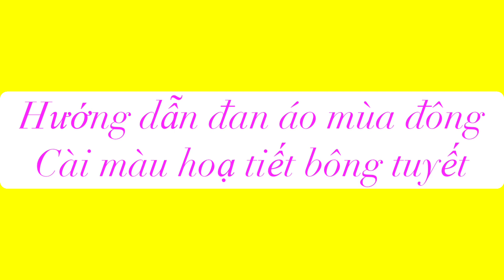Hướng dẫn đan áo mùa đông/ Cài màu hoạ tiết bông tuyết phần1/ đan cổ cốt sang sợi 1-1.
Đan cốt cổ sang sợi 1-1 dùng kim 3.0mm

-Size trẻ 2-3-4 tuổi : cốt 80 mũi gầy 40 mũi đan

-Size trẻ 4-5-6 tuổi : cốt 92 mũi gầy 46 mũi đan

-Size trẻ 6-7-8 tuổi : cốt 104 mũi gầy 52 mũi đan

-Size trẻ 8-9-10 tuổi : cốt 104 mũi gầy 52 mũi đan

-Size trẻ 10-11-12 tuổi- size S người lớn: cốt 116 mũi gầy 58 mũi

-Size M: cốt 120 mũi gầy 60 mũi

-Size L: cốt 130 mũi gầy 65 mũi

- toàn bộ các video hướng dẫn đan áo mùa đông cài màu hoạ tiết bông tuyết